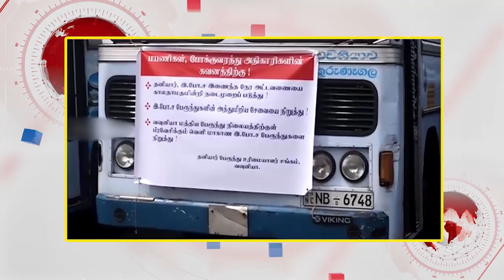Sri Lanka Tamil News 19.09.2018 DDTV Jaffna